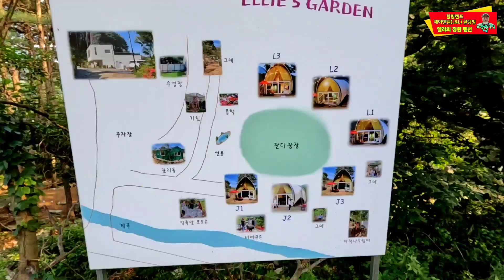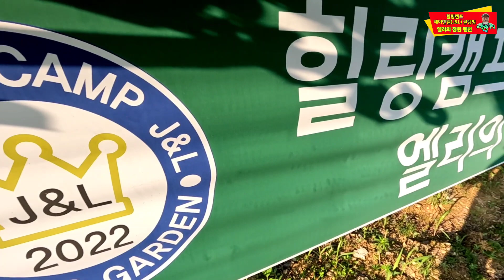글램핑장 | 힐링캠프 제인앤엘(J&L) 글램핑 | 엘리의 정원 | 가평 | 꽃 정원 | 명당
가평 제이앤엘(J&L) 글램핑장과 엘리의 정원 펜션을 명당자리에 자리잡고, 새롭게 시작하는 곳을 찾았다. 모녀가 공동 운영하는 곳인데, 군데군데 잘 심어놓은 야생화들이 늘비하고, 가벼운 산책도 가능한 정말 아늑하고 아름다운 곳이다.

힐링캠프 제이앤엘(J&L) 글램핑장
엘리의 정원 펜션
경기도 가평군 상면 수목원로 300-82
공동대표 : 정경희, 이대병, 이병욱

[ 이원발TV ​유튜브 설명 ]